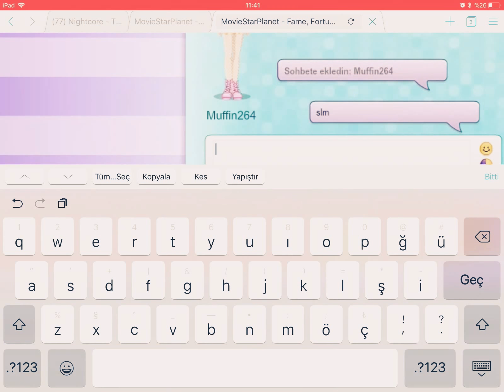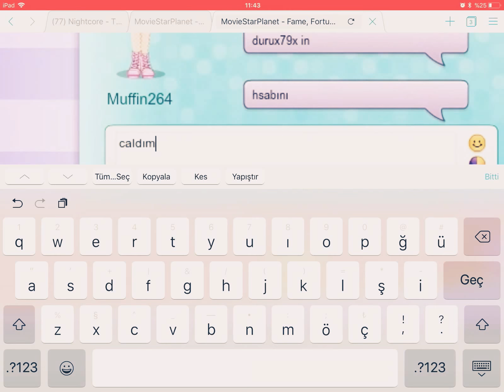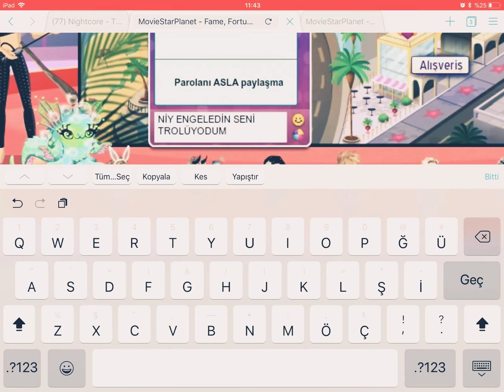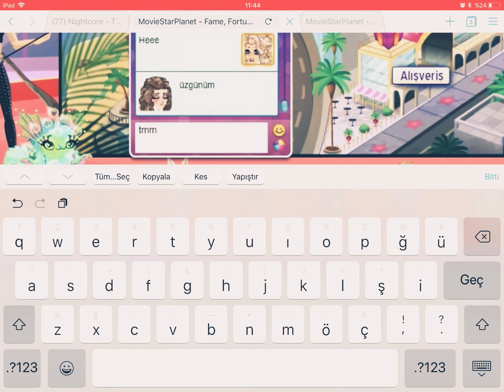Muffin264 e hacker şakası yaptım sonra